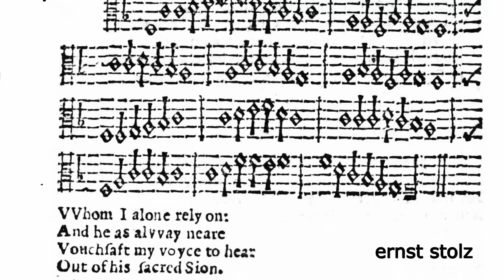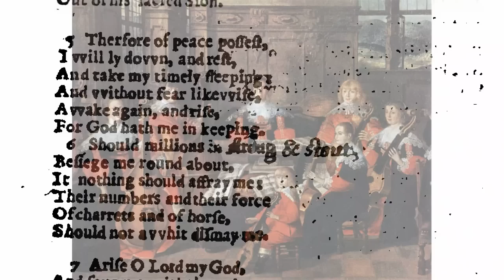Psalm 3 from the Genevan Psalter (Loys Bourgeois 1551?)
In the setting by Claude Goudimel, 1564

ernst stolz viol consort (2 basses & 2 tenors)